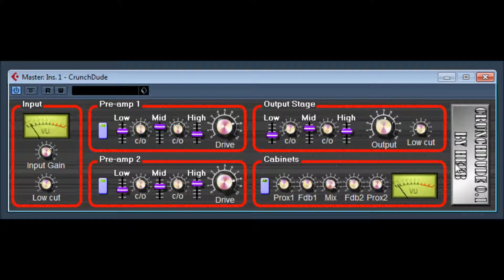Crunch Dude 0.1 by HEEB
The Heeb CrunchDude 0.1 is a very simple, yet effective guitar amplifier emulation VST plug-in. As the name implies, its strength lies not only in clean or over-the-top lead sounds, but especially in the excellent crunch sounds it can produce (certainly a weak point in many similar devices, virtual or otherwise). Its use is not limited to the electric guitar however. It can also be extremely useful in processing e.g. bass guitar, synthesizers, etc. Let your imagination run wild, and let your ears be the judge!